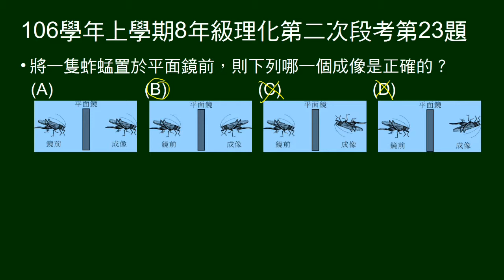106學年上8年級理化二段第23題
一隻蚱蜢置於平面鏡前，問成像何者正確。